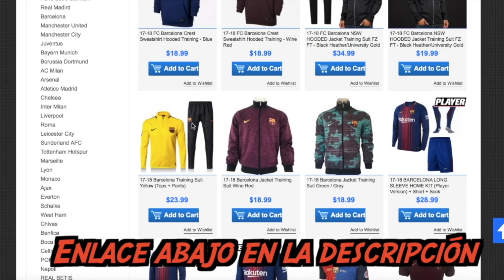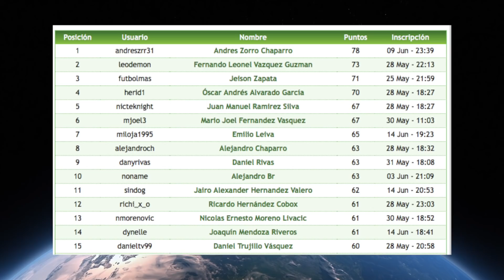Bélgica Gana Sobrada e Inglaterra Gana Sufriendo, Tabla de Goleadores y Estadisticas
Camisetas de la temporada pasada a $5.99 y descuento del 5% en todas las compras solo con la dirección de tu e-mail.